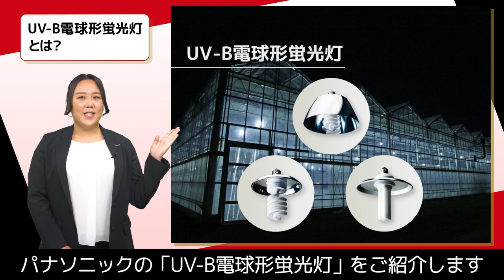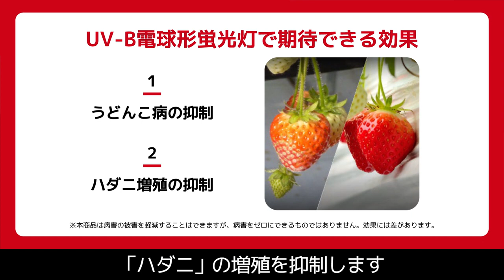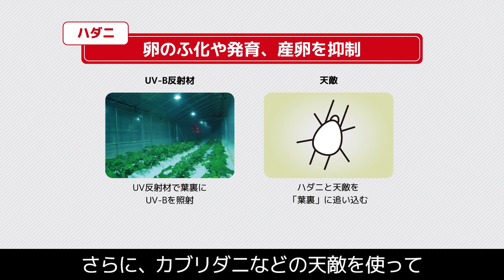UV-B電球形蛍光灯の特長 | Panasonic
＝ストロベリーを、ストロングなベリーに。＝

紫外線の力で、イチゴを強くする、
パナソニックの「UV-B電球形蛍光灯」。

紫外線の照射でイチゴの免疫機能を活性化させ、
うどんこ病などの植物病害発生を抑えます。
農薬散布回数が削減でき、安心・安全な農作物づくりをサポートします。

ご質問・ご要望・設置に関するご相談は、お気軽に！

0:00 オープニング
0:20 UV-B電球形蛍光灯とは？
0:42 期待できる効果
1:20 メカニズム
2:18 納入事例
2:44 エンディング

パナソニック ライティングデバイス株式会社